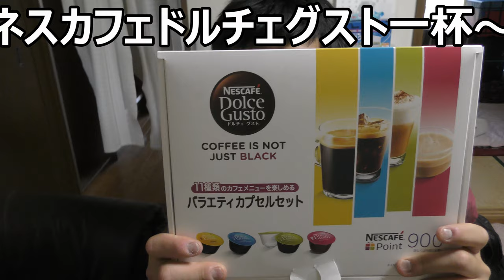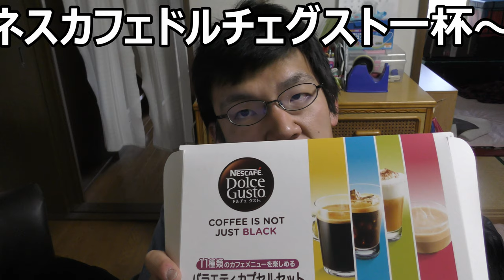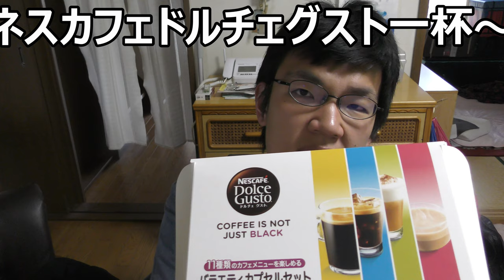ネスレ ドルチェグスト色々飲み比べてみた。どの味が一番好みかな？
ネスレ・ドルチェグストの飲み物色々飲み比べてみました。其の中でどれが一番私の好みかな～？これってコーヒーだけじゃないんですね～
贈り物は此方まで↓
〒153-0042